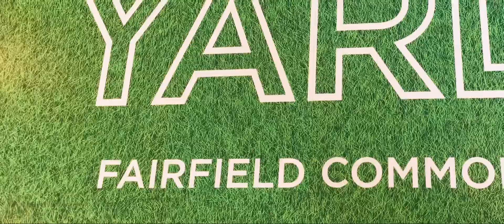Cinematography Test 3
Includes music from kanye west. Thabks